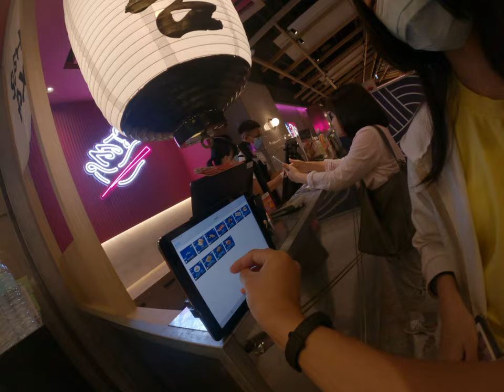去餐廳砸店砸店時間歡樂亂搞他們的門口的平板食物在哪裡亂看一些神奇的非法產地申請什麼食物的出口來源到底是在哪裡買一些食物的配方都不用看到挖出來這邊沒換了亂搞妹妹時間